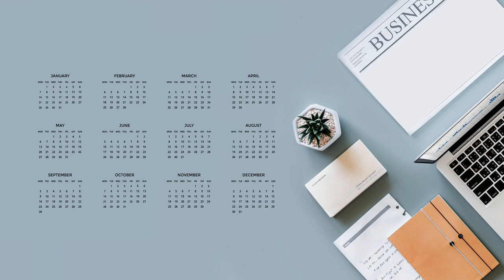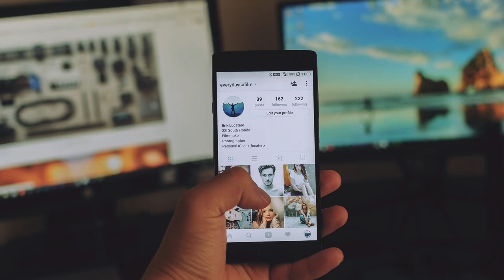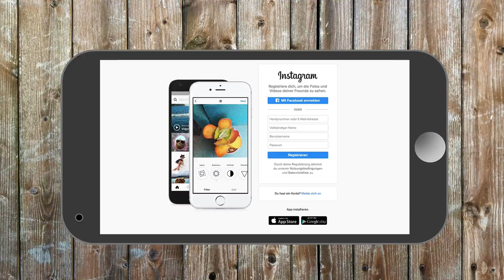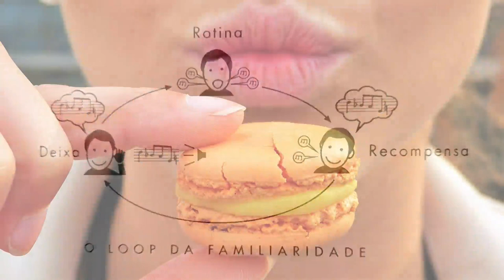Como você quer sentir-se em 2019?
Mais do que listas de resoluções precisamos desempenhar ações que nos façam nós nos sentirmos bem e que nos aproximem dos nossos propósitos. Deixo aqui minha mensagem de ano novo. Até 2019!